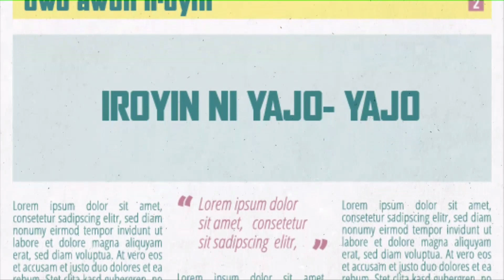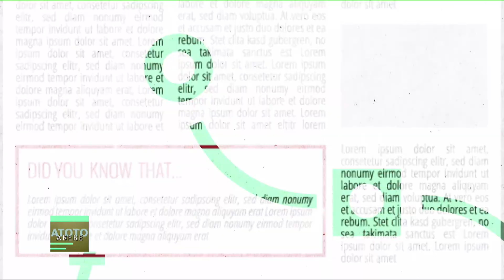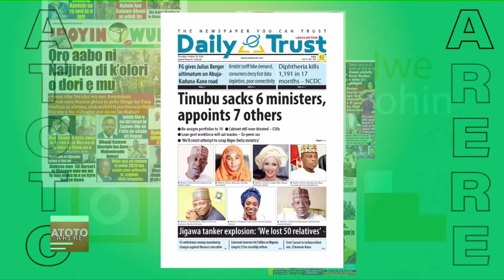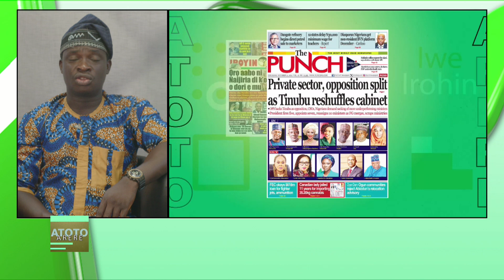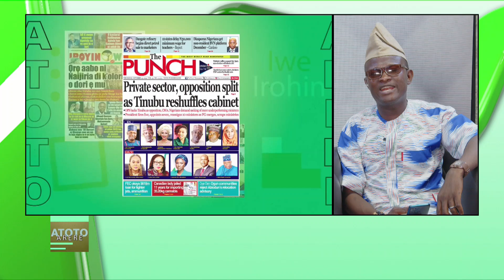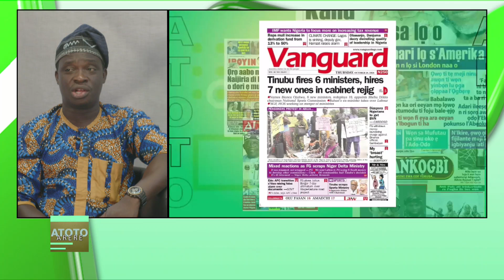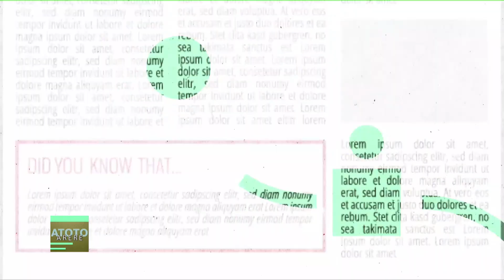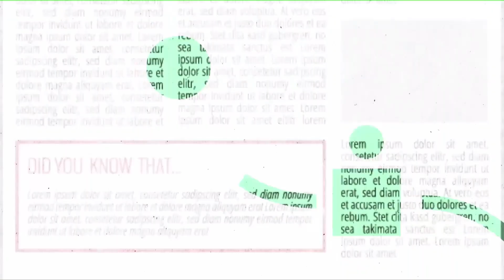🌟 ATOTO ARERE🌟📅 24 October 2024 📅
🌟 Atoto Arere pelu Joshua Adenipekun ati Muyiwa Afolabi 🌟

Join us on Atoto Arere as we review newspapers and bring you the latest news updates in Yoruba! 📰✨